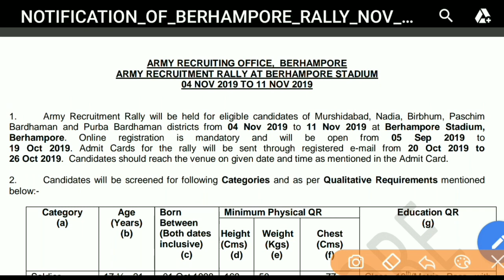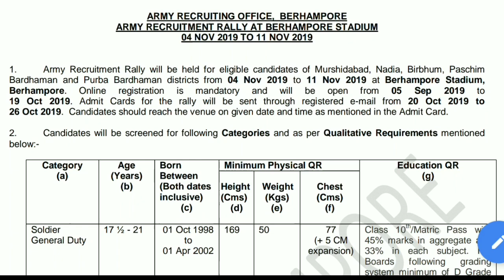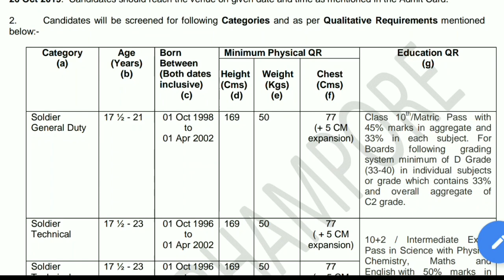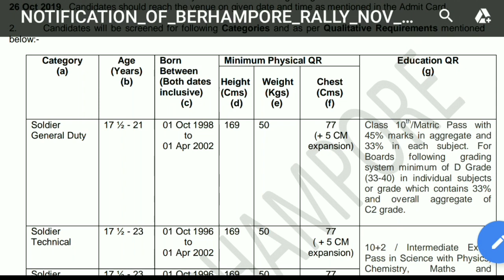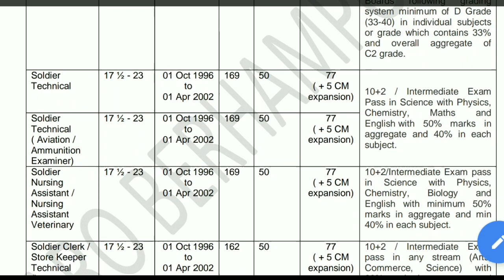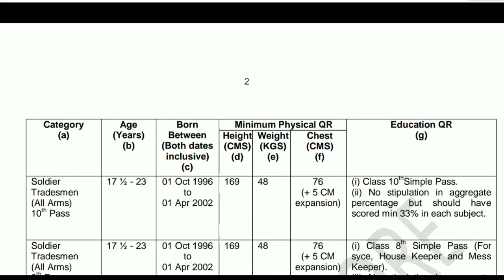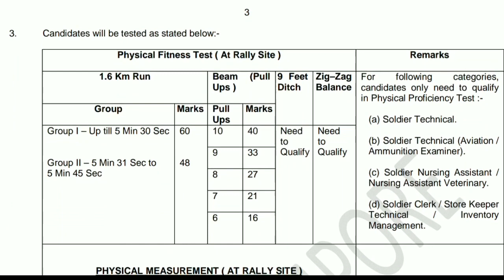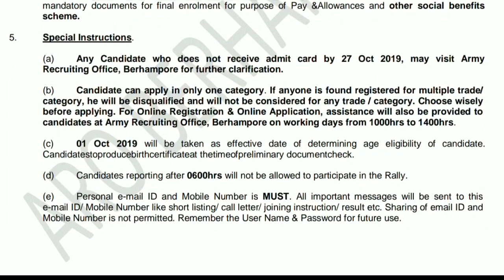Army recruitment rally 2019,berhampur ARO army rally nov 2019,new stadium army rally,army rally full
Indian Army recruitment rally